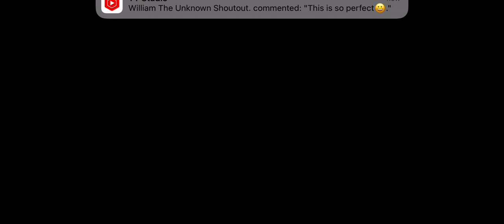It’s been awhile since I’ve been in a community post